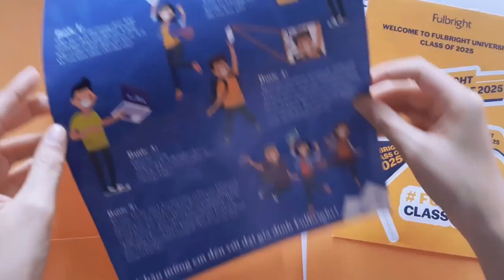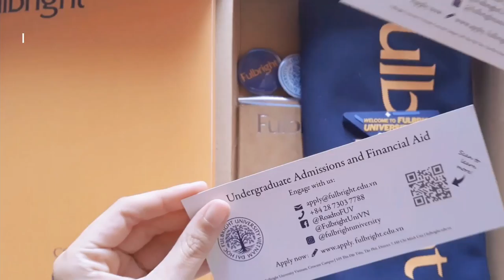Bên trong Treasure Box của Đại học Fulbright Việt Nam┃Unbox Fulbright Treasure Box.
Đây là hộp quà Fulbright gửi đến tất cả những bạn trúng tuyển vào trường. Bản thân mình đã đậu Kỳ ưu tiên hồi tháng 3 nên chiếc hộp này cũng ở nhà mình từ tháng 3 luôn. Nhưng vì bận bịu ôn thi THPTQG,  hôm nay mình mới có dịp up lên. Hope you enjoy it.
About me
Chào mọi người, mình là Trâm, 18 tuổi. Mình lập kênh Youtube " Châm Châm" để ghi lại hành trình " ngáo ngơ" bước vào đời của một đứa sinh viên năm nhất (là mình). Nếu có gì thiếu xót, mình luôn mong chờ những lời góp ý thiện chí từ tất cả mọi người.